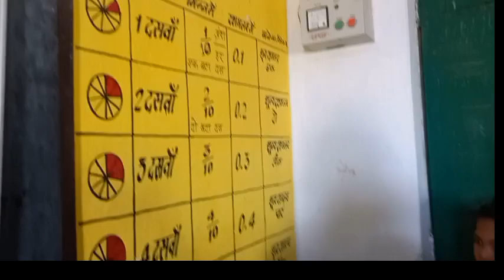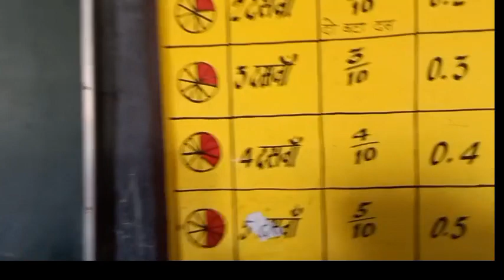ELPS से गणित कैसे पढ़ाएं|भिन्न समझाने का आसान तरीका|Easy way of learning